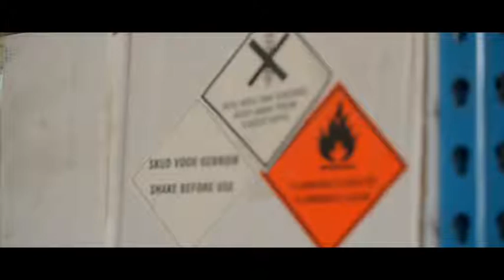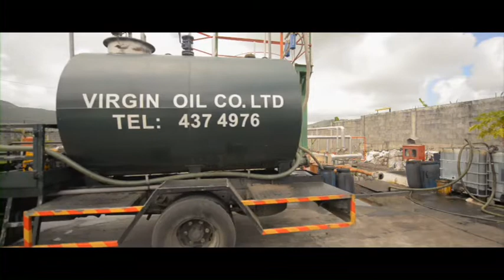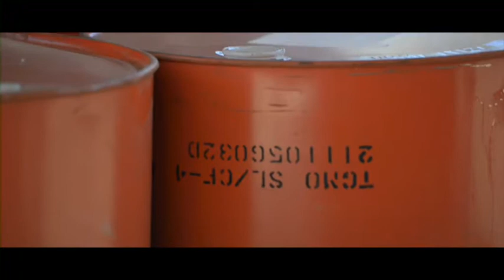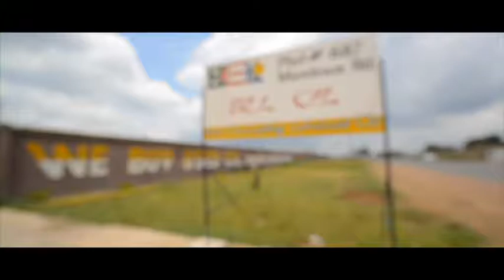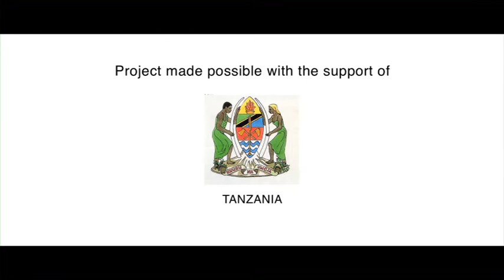Harzardous Waste Management - Used Oil